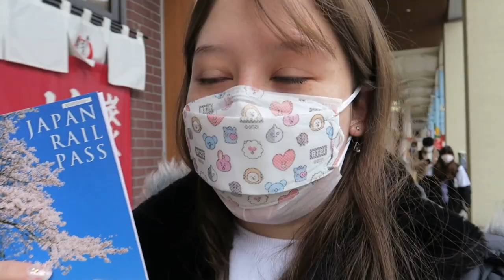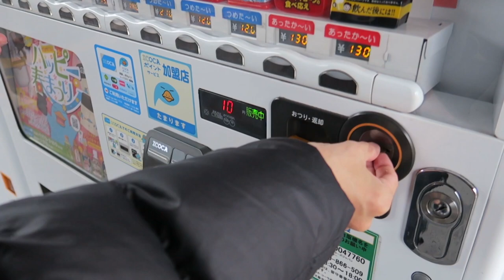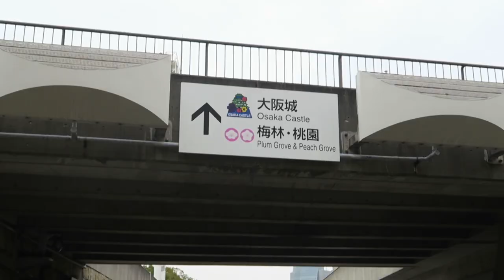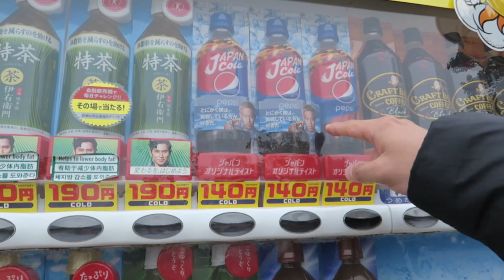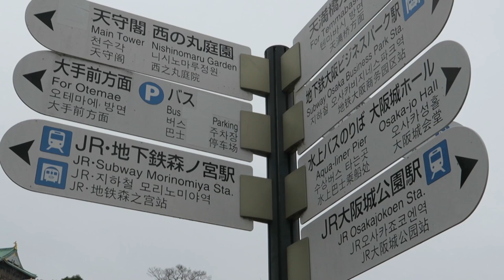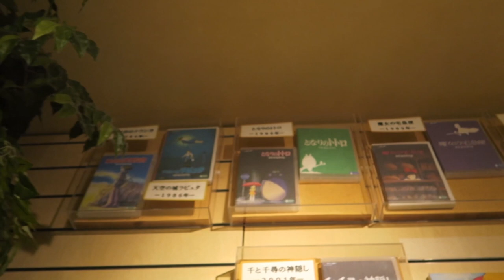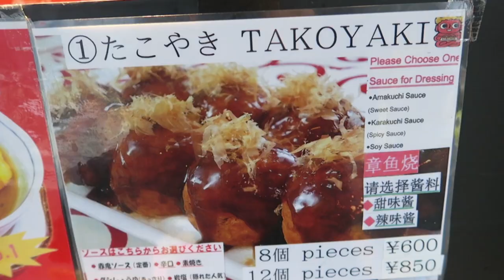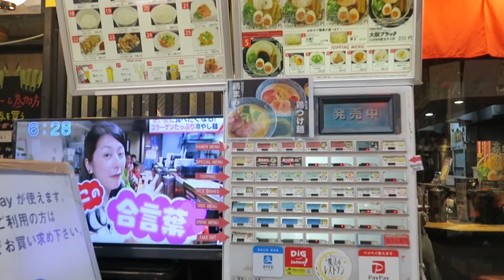VLOG E MUITA COMIDA EM OSAKA #4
► Locais que visitei no vídeo
- Castelo de Osaka